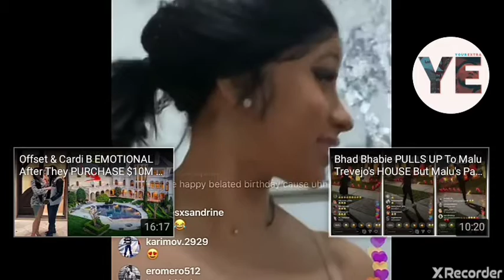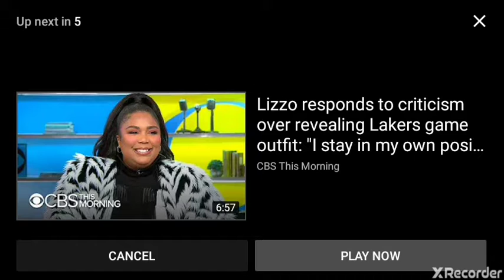Cardi b talkin lizzo contver